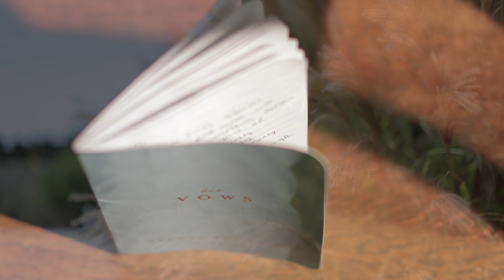Meghan + Scott :: Wedding at Bonnet Island Estate in Manahawkin, NJ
Deliastudios.com
Facebook.com/deliastudios
Youtube.com/deliastudios
Vimeo.com/deliastudios